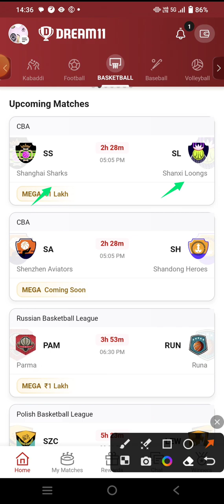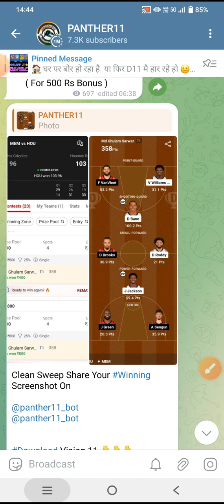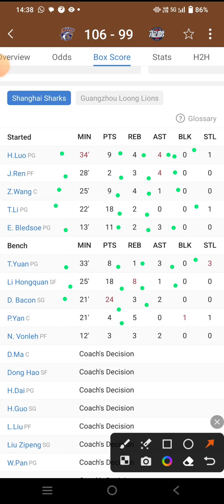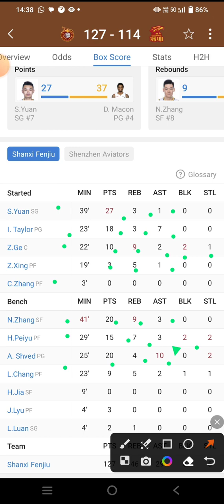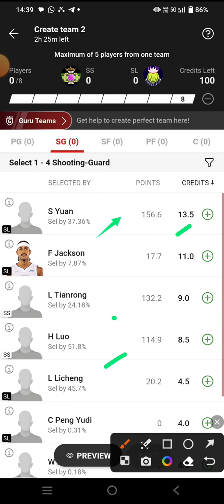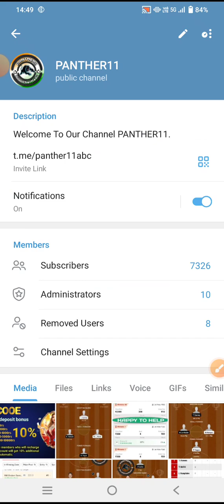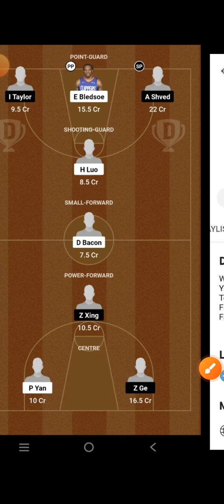SS VS SL || SS VS SL DREAM11 || SS VS SL DREAM11 PREDICTION || SS VS SL CBA BASKETBALL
SS VS SL Dream11 Team

SS VS SL dream11 prediction

SS VS SL dream11

SS VS SL d11 Team

SS VS SL DREAM TEAMS

SS VS SL FINAL DREAM11 TEAM

DREAM11 SS VS SL FINAL TEAM

DREAM11 SS VS SL CBA BASKETBALL

DREAM11 CBA BASKETBALL TOR VS DAL

DREAM11 CBA TEAM

DREAM11 CBA BASKETBALL

DREAM11 CBA BASKETBALL PREDICTION

DREAM11 CBA FINAL TEAMS

DREAM11 CBA BASKETBALL LIVE

DREAM11 CBA BASKETBALL HIGHLIGHTS

DREAM TEAM CBA BASKETBALL

CBA BASKETBALL

CBA BASKETBALL SEASON 2023

CBA BASKETBALL PREDICTION

CBA BASKETBALL ANALYSIS

CBA BASKETBALL live match

CBA BASKETBALL HIGHLIGHTS MATCH

CBA BASKETBALL LIVE

CBA BASKETBALL

SS VS SL dream11 today match prediction

SS VS SL dream11 today team

SS VS SL 2023 match

SS VS SL team prediction

Shanghai Sharks Vs Shanxi Loongs Basketball CBA BASKETBALL

Shanghai Sharks Vs Shanxi Loongs basketball DREAM11 PREDICTION basketball CBA 2023

SS VS SL dream11 team Prediction

Shanghai Sharks Vs Shanxi Loongs Basketball dream11 today match

Shanghai Sharks Vs Shanxi Loongs basketball Dream11 team

Shanghai Sharks Vs Shanxi Loongs basketball CBA BASKETBALL team

Shanghai Sharks Vs Shanxi Loongs basketball CBA BASKETBALL team prediction

CBA BASKETBALL SCHEDULE 2023

CBA BASKETBALL EXPERT TEAM

CBA FINAL TEAM

DREAM11 CBA TEAM

BASKETBALL TEAM

BASKETBALL KING

BASKETBALL EXPERT

BASKETBALL BABA

BASKETBALL LIVE

CBA LIVE

CBA HIGHLIGHTS

CBA TEAMS

CBA TEAMS 2023

DREAM11 CBA BASKETBALL

DREAM11 CBA BASKETBALL TEAM

DREAM11 CBA BASKETBALL FINAL TEAM

DREAM11 CBA BASKETBALL

DREAM11 SS VS SL PREDICTION

DREAM11 SS VS SL TEAM ANALYSIS

DREAM11 SS VS SL MATCH

DREAM11 SS VS SL HIGHLIGHTS

DREAM11 SS VS SL LIVE

DREAM CBA BASKETBALL FINAL TEAM

DREAM11 CBA BASKETBALL KING

SS VS SL CBA BASKETBAL team

CBA BASKETBALL Gl team

CBA BASKETBALL sl team

SS VS SL CBA BASKETBALL 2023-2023

SS VS SL prediction

SS VS SL live

SS VS SL CBA BASKETBALL highlights

QE basketball prediction

QE basketball CBA BASKETBALL highlights

QE basketball CBA BASKETBALL team prediction

Shanghai Sharks Vs Shanxi Loongs basketball dream11 prediction

Shanghai Sharks Vs Shanxi Loongs basketball live match

Shanghai Sharks Vs Shanxi Loongs basketball dream11

Shanghai Sharks Vs Shanxi Loongs basketball highlights

Shanghai Sharks Vs Shanxi Loongs basketball 2023

Shanghai Sharks Vs Shanxi Loongs basketball CBA BASKETBALL 2023

Shanghai Sharks Vs Shanxi Loongs basketball CBA BASKETBALL HIGHLIGHTS

SS VS SL CBA BASKETBALL

CBA BASKETBALL SCHEDULE

CBA BASKETBALL 2023 team squad

CBA BASKETBALL 2023 status

SS VS SL CBA BASKETBALL ki best team

SS VS SL CBA BASKETBALL ki team

SS VS SL CBA BASKETBALL ki gl team analysis

SS VS SL CBA BASKETBALL ki gl team prediction

SS VS SL DREAM11 CBA

SS VS SL TEAM

SS VS SL Dream11 CBA BASKETBALL  2023

SS VS SL basketball match

SS VS SL playing 11 CBA BASKETBALL

SS VS SL dream11 2023

SS VS SL

SS VS SL 2023

SS VS SL playing today

today dream11 SS VS SL CBA BASKETBALL

SS VS SL CBA BASKETBALL today

SS VS SL dream11 CBA BASKETBALL  match dream11

SS VS SL dream11 today match

SS VS SL dream11 GL Team

SS VS SL dream11 Gl team prediction

SS VS SL Gl ki team

SS VS SL Sl team

SS VS SL dream11 best team analysis

SS VS SL Dream11 best Team prediction

SS VS SL dream11 aaj ki team

DREAM11 CBA SS VS SL

SS VS SL prediction for Gl

SS VS SL best analysis for Gl dream11

SS VS SL CBA BASKETBALL 2023

SS VS SL CBA BASKETBALL aaj ki team

SS VS SL dream11 team Prediction for CBA BASKETBALL

SS VS SL dream11 Gl and Sl team

SS VS SL dream11 team For CBA BASKETBALL

SS VS SL dream11 best team

CBA BASKETBALL Match

CBA BASKETBALL team prediction

CBA BASKETBALL team Analysis